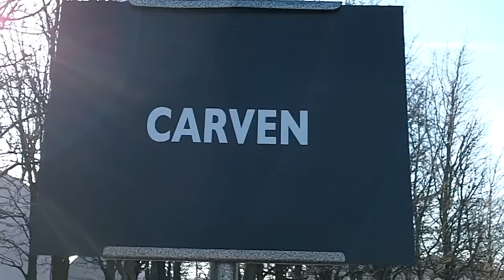Ivy CHEN YIHAN 陳意涵 @ Paris Fashion Week 5 march 2015 show Carven